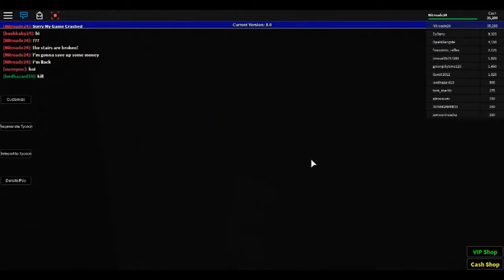Roblox City Tycoon #3 | The Stairs Are Broken!!